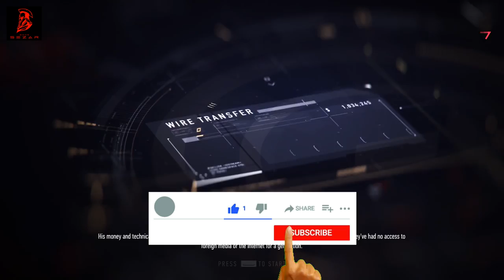THE BEST SNIPER GAME! | SNIPER GHOST WARRIOR CONTRACTS 2 [NO COMMENTS] Episode 2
The best sniper game I've played. As a master sniper Raven, we bring down an illegal criminal organization located in the Middle East, in the lands between Lebanon and Syria. Sniper Ghost Warrior Contracts 2.

Welcome to my Bros Sezar channel. I am Ahmet Akber. I live in Cyprus.
We will experience and have fun with you, Pubg, Pubg mobile and many other newly released games, PC and console gamer accessories and new technologies.